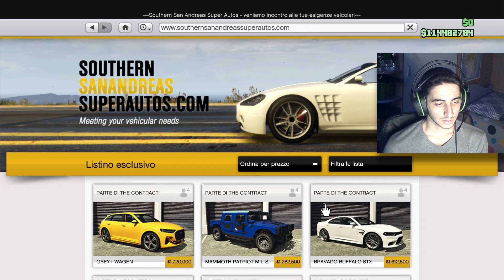NUOVA AUDI -OBEY I-WAGEN- (Gta Online) [ottima estetica] DLC The Contract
Ecco la nuova audi di gta online. Estetica fantastica, auto elettrica, futuristica, interni vecchi ma soprattutto un prezzo esorbitante...

🟣PER ABBONARSI GRATIS CON AMAZON PRIME:
1) vai su twitch dal pc o su telefono in modalità deckstop
2) accedi e clicca sul tuo canale in alto a destra
3) vai su impostazioni, prime gaming, e collega il tuo account amazon prime a twitch
4) abbonati al mio canale twitch selezionando abbonati con prime